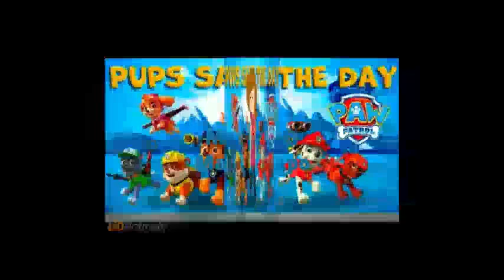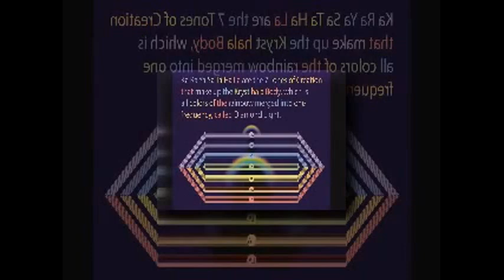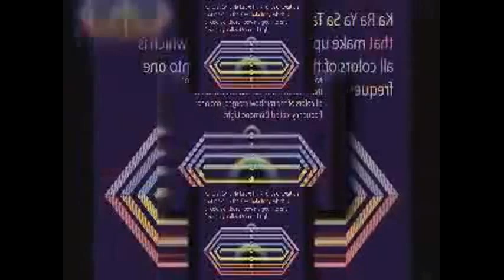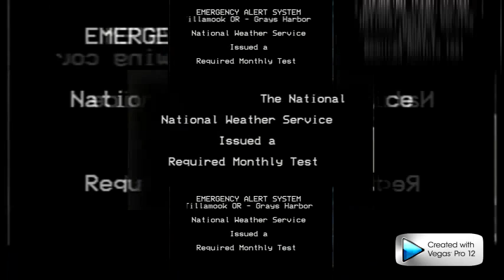Shuric Scan LOL 10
There must be an error.